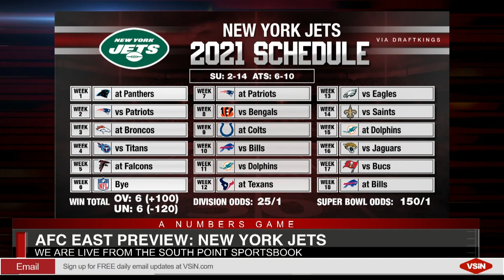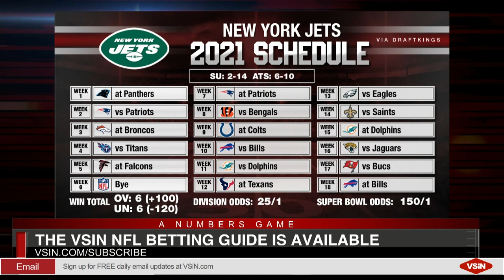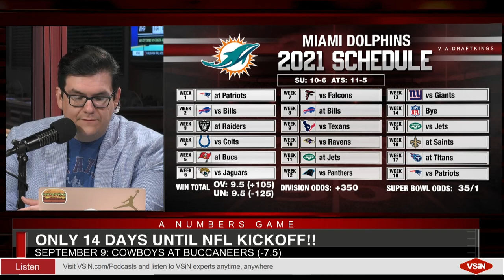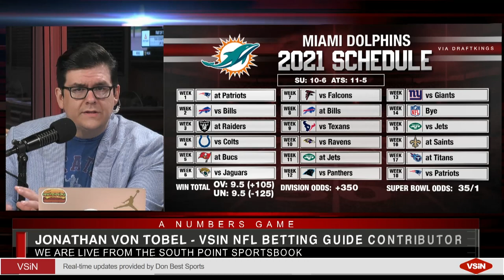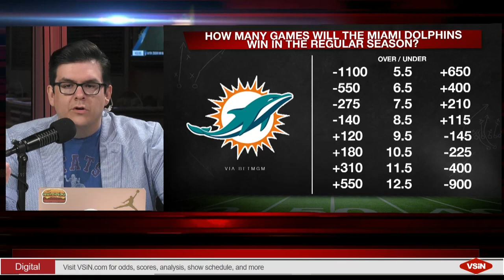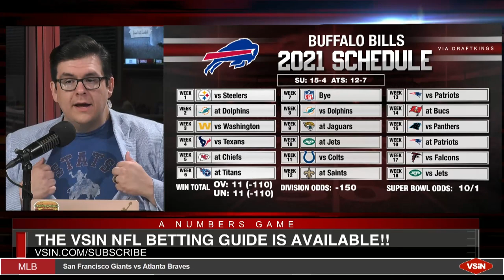Over/under best bets for every AFC East team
Jonathan Von Tobel gives in-depth season previews for the @MiamiDolphins, @nyjets, @patriots and @buffalobills on @VSiNLive